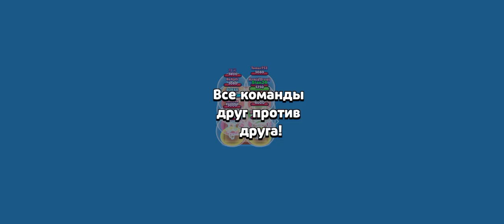BRAWLER GREATEST COUNTER STRIKE - 29 Brawl one room festival for JECKY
High gameplay shgow
BRAWL STAR MOBILE
brawler jecky
mega show OMG
voice actin MAX24 GAMING channel